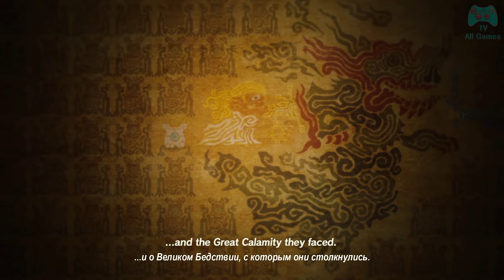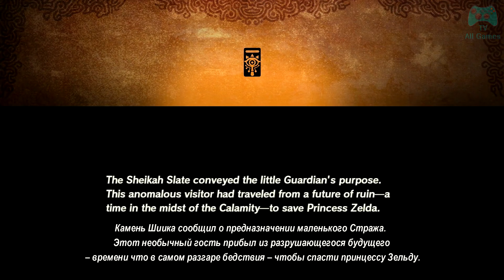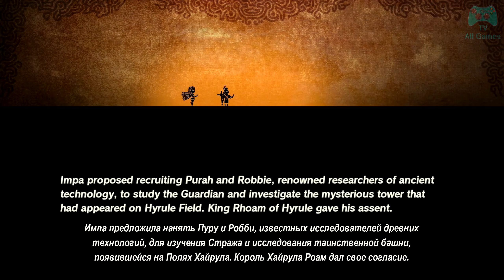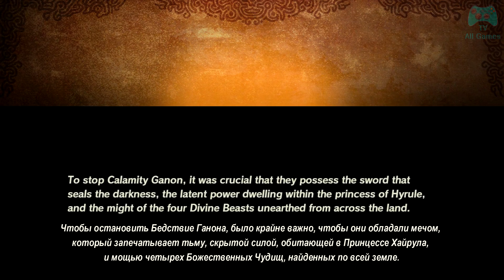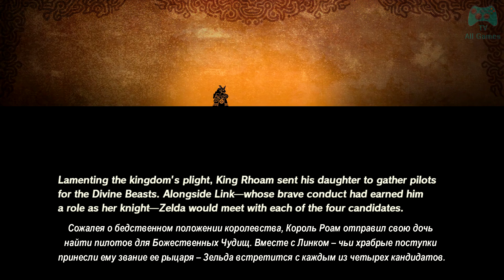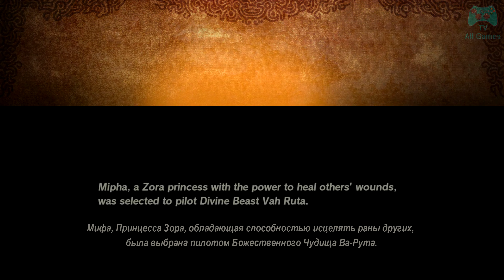Игрофильм [𝐍𝐨 𝐯𝐨𝐢𝐜𝐞]. Воины Хайрула: Эпоха Бедствия. I Часть. ( 𝐐𝐮𝐚𝐝 𝐇𝐃 𝟔𝟎 𝐅𝐏𝐒 )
I Часть. Игрофильм [No voice]. Воины Хайрула: Эпоха Бедствия
I Part. Game Movie [No voice]. Hyrule Warriors: Age Of Calamity

    Описание:

    Hyrule Warriors: Age of Calamity — консольная игра-слешер, которая вышла 20 ноября 2020 года для консоли Nintendo Switch. Она была сделана компаниями Koei Tecmo и Nintendo.
    Игра является преемником Hyrule Warriors 2014 года и аналогичным образом выступает как кроссовер, смешивающий персонажей и вселенную серии The Legend of Zelda от Nintendo с игровым процессом франшизы Dynasty Warriors Koei Tecmo .
    В отличие от первых Hyrule Warriors , действие которых происходило в отдельной вселенной, Age of Calamity является частью канона The Legend of Zelda, происходящего за 100 лет до The Legend of Zelda: Breath of the Wild и показывает Великое Бедствие, войну, часто упоминаемую в оригинальной игре. Это делает Age of Calamity первой игрой The Legend of Zelda которая станет прямым приквелом к другой части серии. По сюжету Линк и принцесса Зельда должны собрать союзников со всего Хайрула, чтобы сражаться с силами, возглавляемыми злым Бедствие Ганоном, который пытается возродиться и уничтожить королевство.

    Особенности игры:

    Как и ее предшественник Hyrule Warriors, Age of Calamity играет как традиционная игра Dynasty Warriors и включает в себя элементы игр The Legend of Zelda. Цель игры - убить как можно больше врагов и захватывать основания противника.
    В Age of Calamity можно будет использовать артефакт Камень Шиика чтобы проходить головоломки и планер, чтобы высоко летать. В отличие от Breath of the Wild, оружие не будет ломаться. Карта игры будет схожа с Breath of the Wild. Еще, как и в Breath of the Wild, в игре прячутся короки, которые дают Линку корокские семечки в подарок когда он их находит, но вместо 900, в Age of Calamity всего 134 семечка.
    Игровыми персонажами являются главные герои Breath of the Wild, такие как Линк, принцесса Зельда, их союзница Импа и 4 Воина: зора Мифа, горон Дарук, рито Ревали и герудо Урбоза, многие второстепенные персонажи как корок Эсту, священник Маз-Коша, глава Хайрула Роам и другие. Помимо героев, игроку можно играть за Божественных Чудищ: роботов в виде животных, с помощью которых герои должны уничтожить Ганона. Также у героев есть новый компаньон, маленький стражик Террако который помогает им в боях.
    С игрой также будут совместимы фигурки Amiibo. Nintendo упоминали, что с выходом игры выйдут новые фигурки четырех Воинов.

    Коротко о создании этого видео:

    Всем привет, прошу сильно меня не ругать, если вдруг я где-то ошибся в написании или озвучивании. Это моя первая работа в качестве переводчика (google thnx), звукорежиссера, фотошопера и голоса за кадром.
    К слову, в первой части, которая длится всего 20 минут, имеется 111 диалогов (у каждого свое время появления и затухания), 10 стилизованных надписей и логотип.
    Работа большая. Поэтому серии будут выходить редко. Но ваши лайки и слова поддержки в комментариях возможно ускорят процесс)
    Взялся за это дело исключительно из-за любви к серии The Legend of Zelda. Как говорится Made by a fan for fans (Сделано фанатом для фанатов).
    P.s. Спасибо команде Zelda64rus за их восхитительные переводы игр The Legend of Zelda, а также за шрифты.

    Добро пожаловать на All Games TV
    Это канал о разнообразных играх выходивших на популярных платформах.
    На этом канале Вы уже можете увидеть прохождение серии игр по Гарри Поттеру (PS1, PS2, PC), Лего Звездных войн (PC), Хоббит (PC 2003), а также других игр.

    Также на моем втором канале ART Studio Вы уже можете увидеть Аудиокнигу Джона Рональда Руэла Толкина - Хоббит, или Туда и обратно с визуальным оформлением (Рус. и Англ. версии).
    Ютуб удалил и грозился заблокировать все мои каналы.

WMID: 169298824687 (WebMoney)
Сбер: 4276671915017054